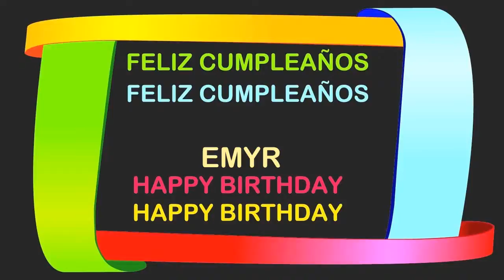Emyr Birthday Postcards & Postales - Happy Birthday